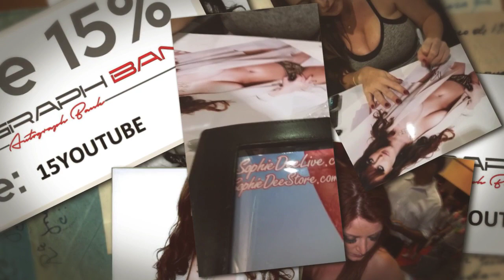Sophie Dee signing autographs for TheAutographBank.com | Autograph preview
Some samples of our Sophie Dee autographed photos for sale on our website.

👍 Every Sophie Dee autograph will come with a Certificate of Authenticity.